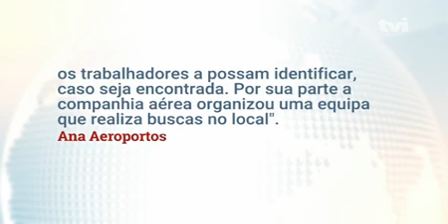Ameaça entrar em greve de fome depois de a gata ter desaparecido em voo (video TVI24)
O animal desapareceu num voo da SATA entre Lisboa e os Açores. A companhia aérea assume a responsabilidade, mas garante que a gata nunca chegou a embarcar

Fonte: TVI24